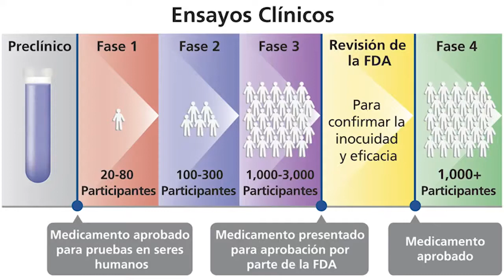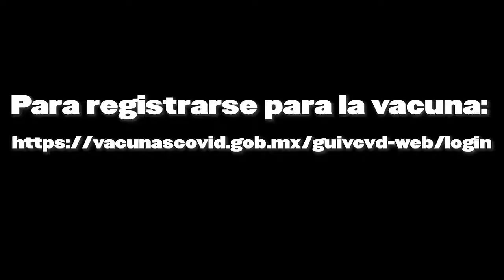Vacuna para el COVID-19 (Español)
Kei habla sobre la vacuna COVID-19.